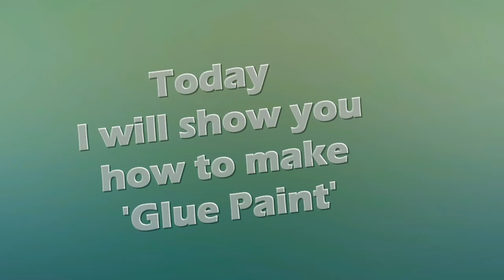HOT GLUE GUN ART | STEP BY STEP PROCESS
HOW TO MAKE GLUE GUN ART |

Hand made creative wall decoration.
That will brighten up your home.

Please let us know about any new ideas for the videos.